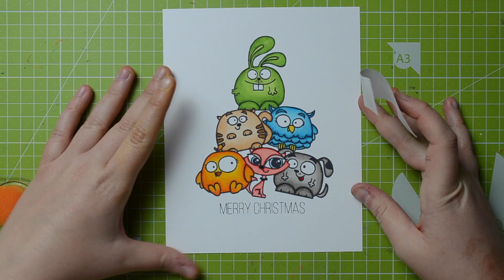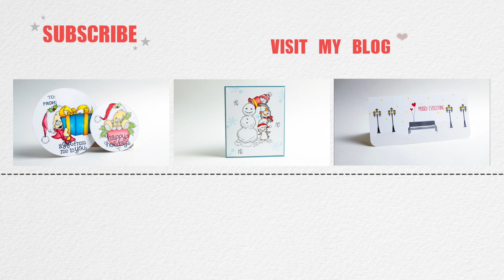✽ CHRISTMAS SERIES 2014 ✽ DAY 18 ✽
• Memento TUXEDO BLACK  ——
• Chubby Chums  ——
• Party Pals  ——